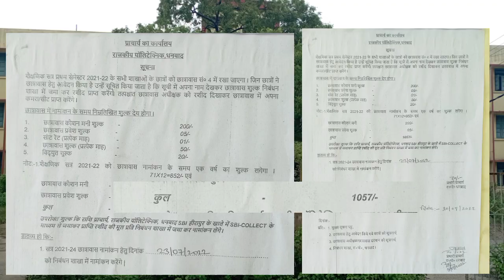Government Polytechnic Dhanbad Hostel Related All Doubt ll Hostel & Mess ?